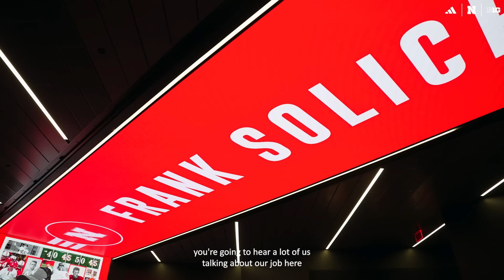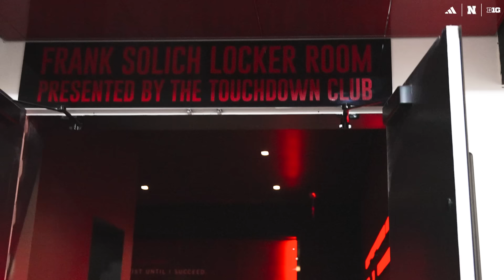Special moment as Coach Solich steps foot inside the Frank Solich Locker Room for the first time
"It's good to be back. Feels like home."

Special moment for Coach Solich as he steps foot inside the Frank Solich Locker Room for the first time.